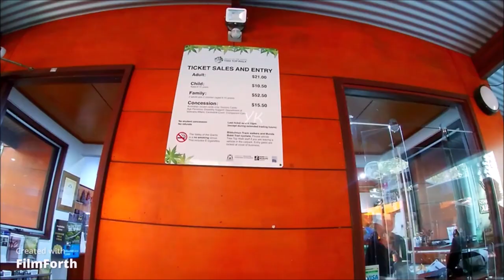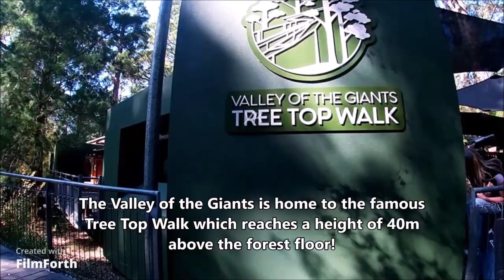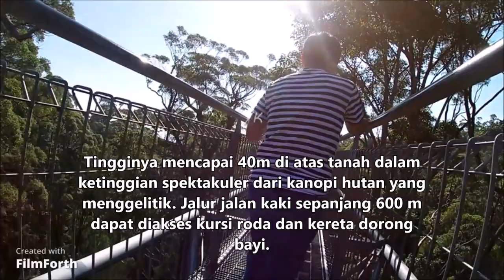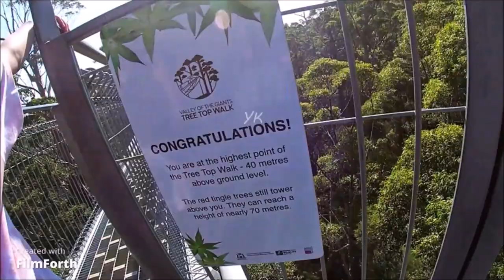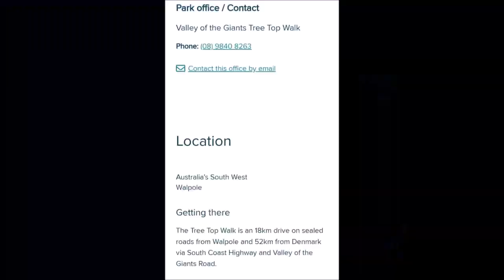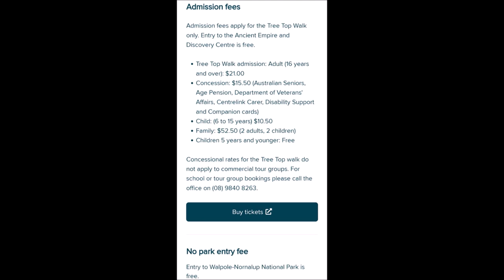Rocking But Strong The Famous 600m Long Walkway | TREE TOP WALK ancient mymovie #012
Rocking But Strong The Famous 600m Long Walkway | TREE TOP WALK

Bergoyang Tapi Kuat Jalan Terkenal Sepanjang 600m | BERJALAN DI ATAS POHON
Di bawah jalan setapak sepanjang 600m yang terkenal, Tree Top Walk didukung oleh sistem enam rangka baja, kabel, dan tiang yang saling berhubungan.

Below the famous 600m-long walkway, the Tree Top Walk is supported by a system of six interconnected steel trusses, cables, and pylons.

ancient history, ancient empires, ancient egypt, ancient aliens, giant, giant trees, tree, tree house, bridge, famous bridge, long bridge, local guide, Local Guide, where to go, family tree